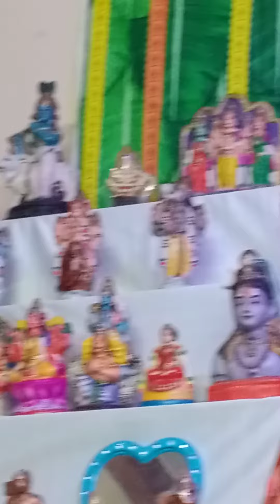ayudha pooja celeration